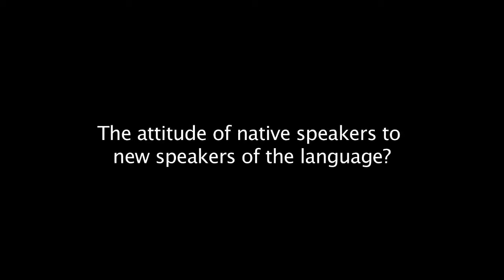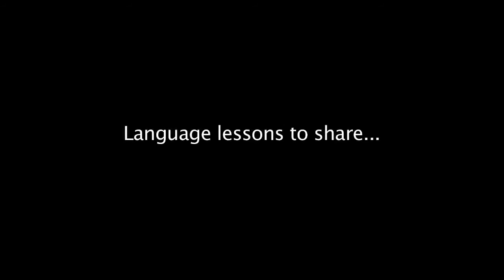Ned Maddrell question and answer session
These are the questions and answers that followed the 2015 Ned Maddrell Lecture with Julia Sallabank